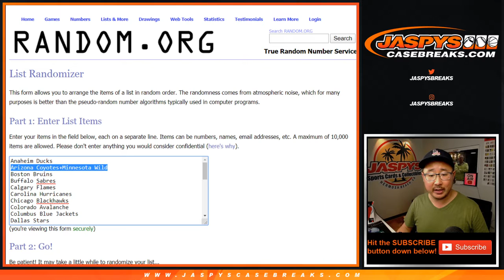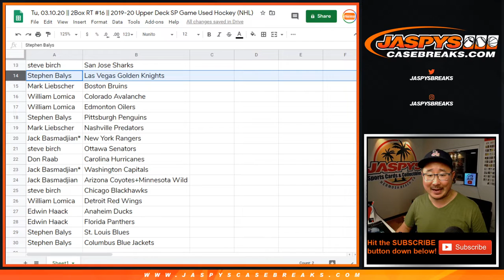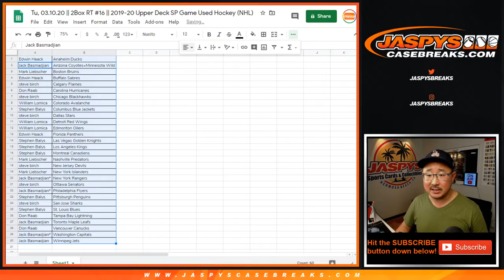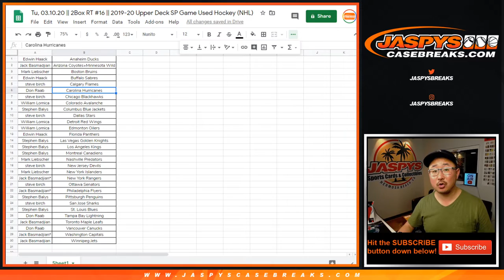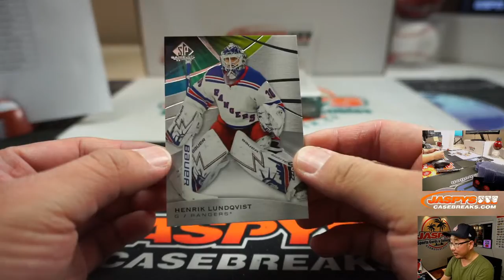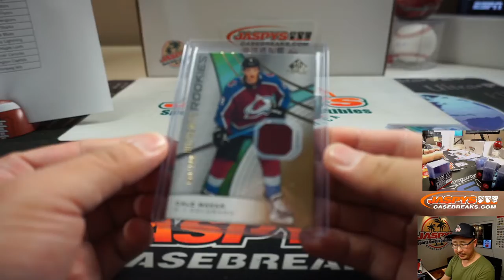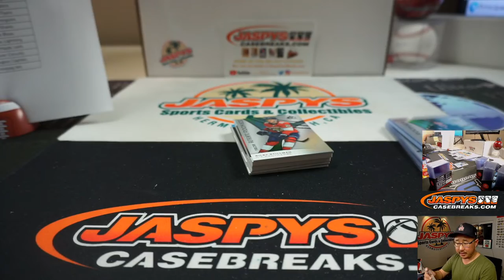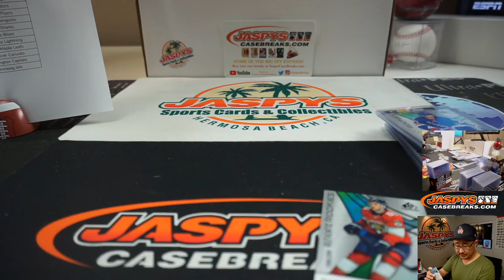Tu, 03.10.20 || 2Box RT #16 || 2019-20 Upper Deck SP Game Used Hockey (NHL)